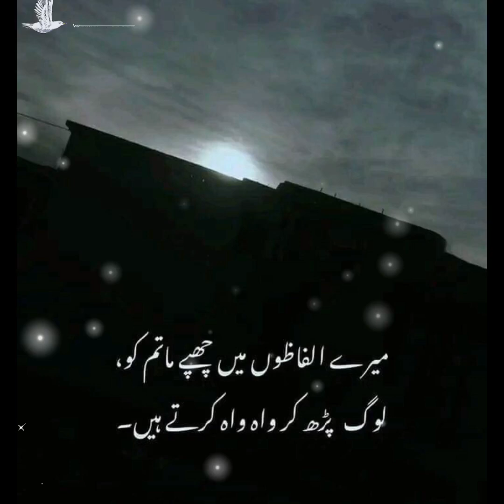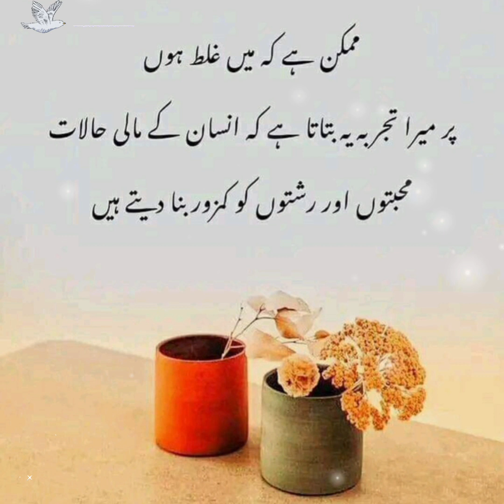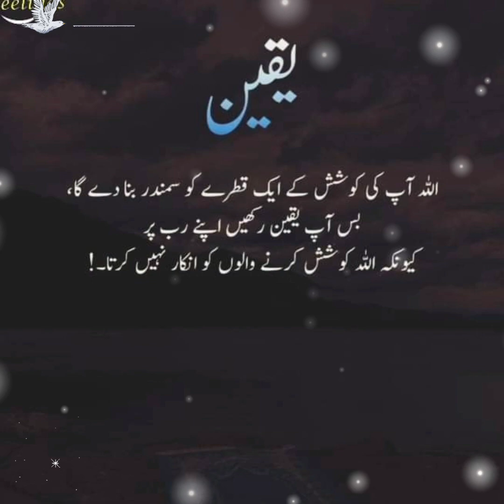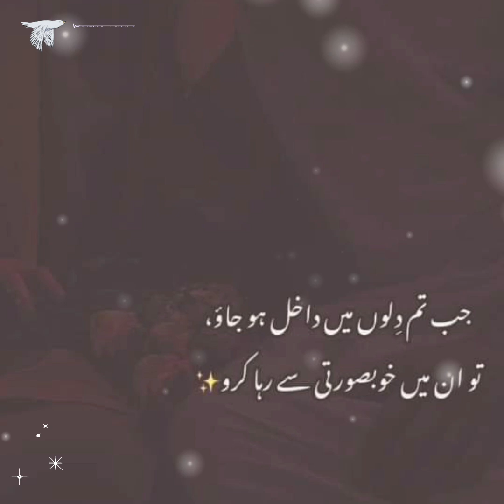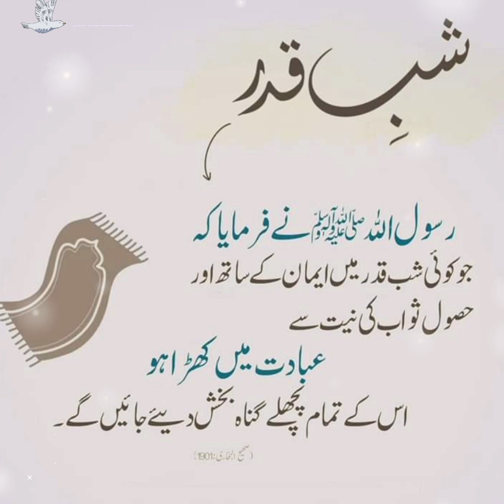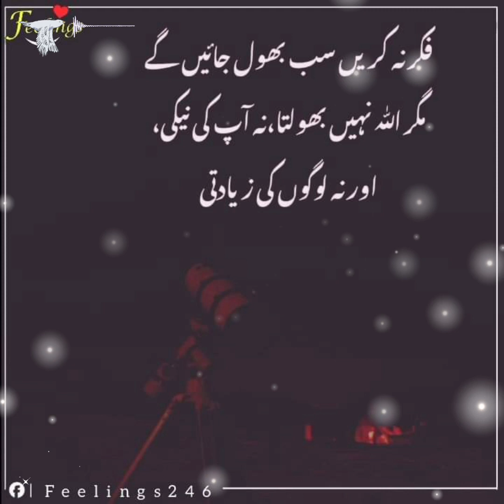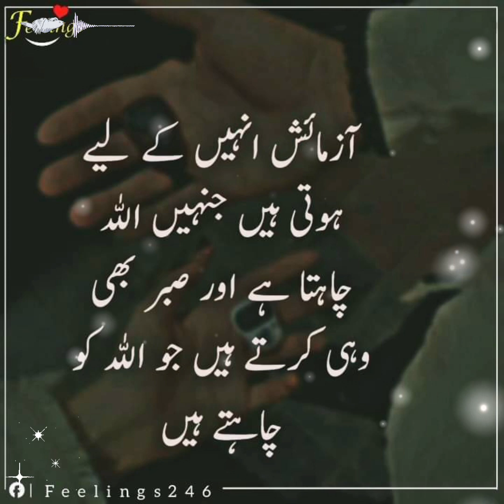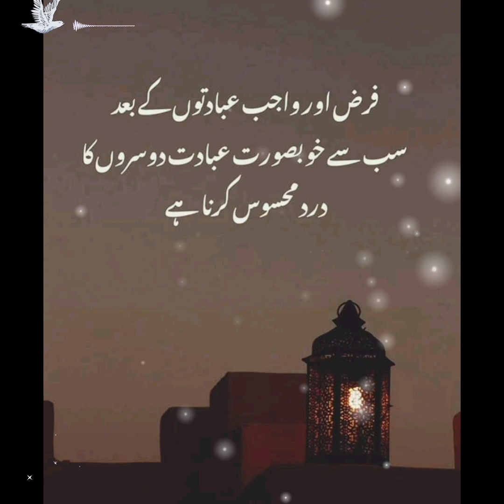heart touching Urdu quotes with images | Islamic status dpz | aqwale Zareen with images | 😢 poetry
Islamic quotes
Islamic poetry
Islamic video
inspirational video
images collection
quotes about life in Urdu Hindi
Rumi quotes
ishqwritesofficial